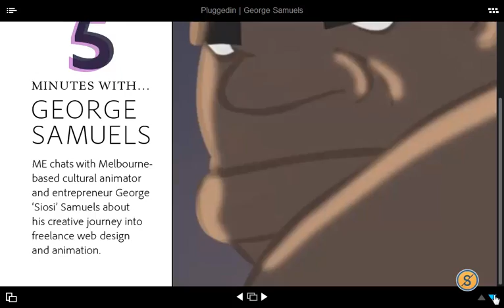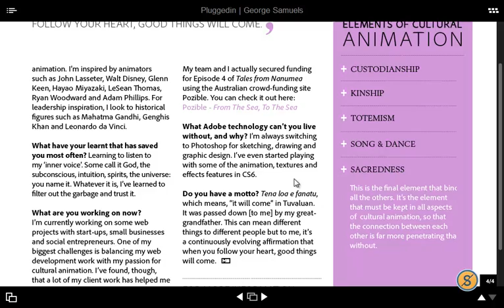George Samuels featured on Adobe My Expression